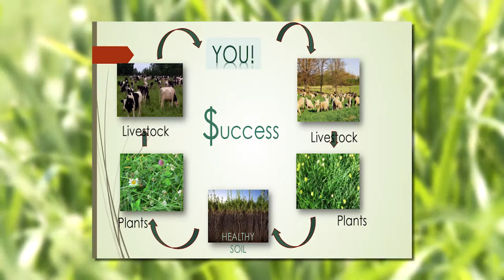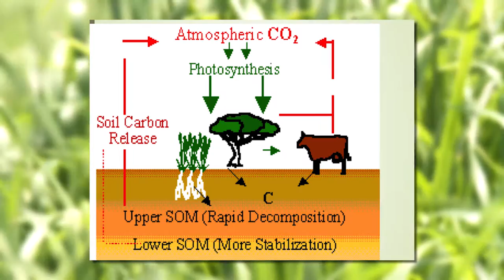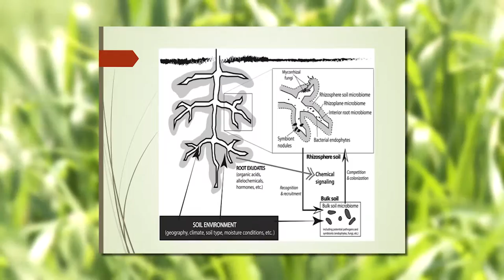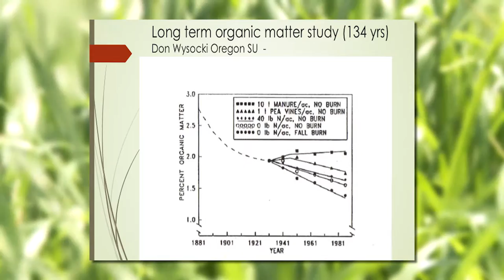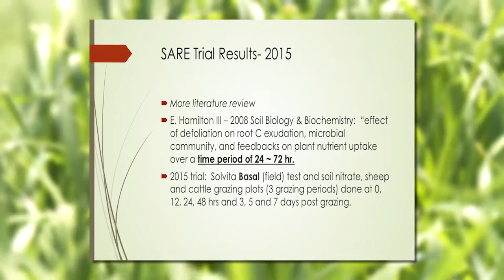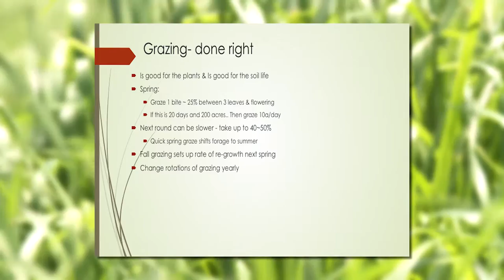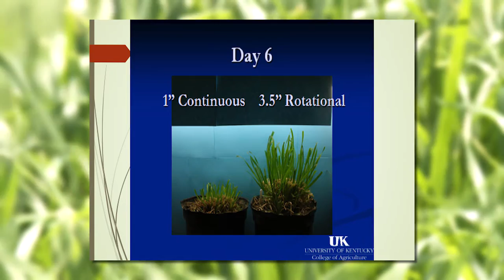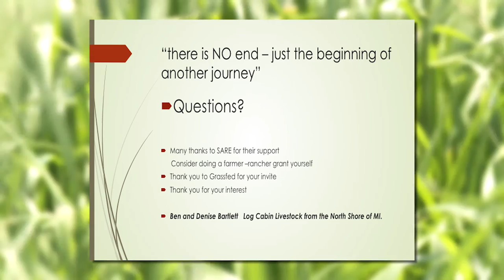Grassfed Exchange 2015 - Ben Bartlett